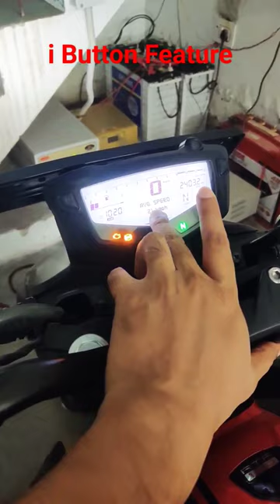i Button Feature in Apache 160 4v🚳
Axor Apex Hunter D/V Dull Black Red Helmet-L
Steelbird SA-2 7Wings Super Aeronautics Full Face Helmet
SMK Twister Full Face Helmet
Motul Combo of C2 Chain Lube (400 ml) and C1 Chain Clean for All Bikes (400 ml) (LBCH014)
Armorol Nano Ultra Lube Engine Oil Additive
SOFTSPUN Microfiber Cloth - 4 pcs - 40x40 cms - 340 GSM Grey
Blackcat Tyre Inflator Hercules Digi
Steelbird Full Finger Bike Riding Gloves with Touch Screen Sensitivity
Steelbird SBH-17 Terminator ABS Material Shell Full Face Helmet
Royal Enfield mens JACKET RIDING
Kurtzy Adjustable Knee/Shin Bike Racing Motorcycle Sports with Hand Gloves
Motorcycle Bike Racing Riding Knee & Elbow Guard
ORAZO Men's Picus -VWR Bike Riding Boots
Le Gear Face Mask Pro+ for Bike - Protects from Wind, Sun, Dust Face Protection Mask